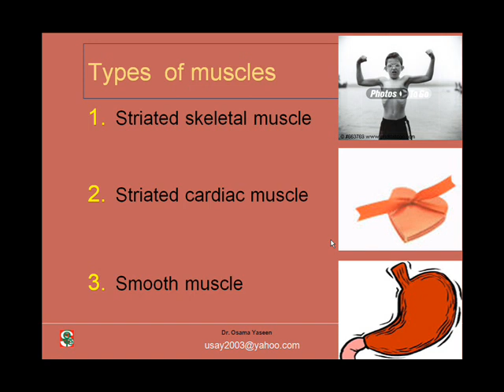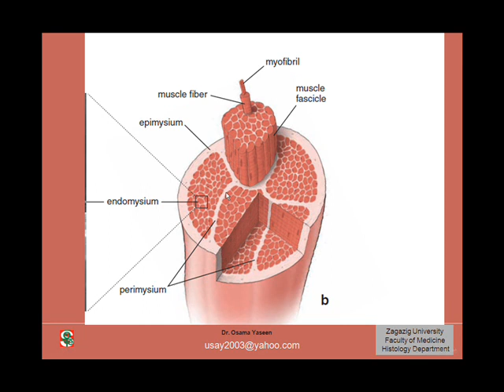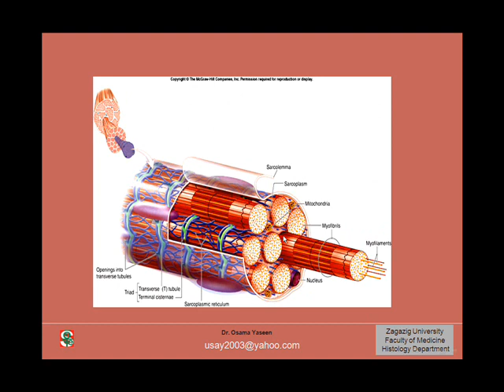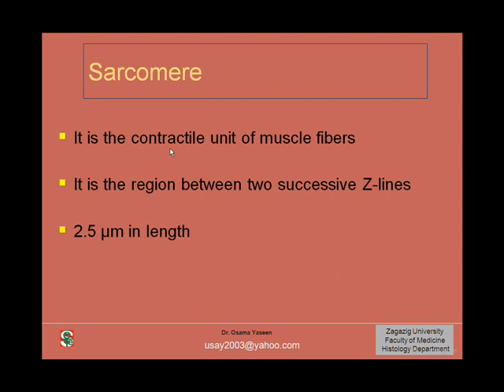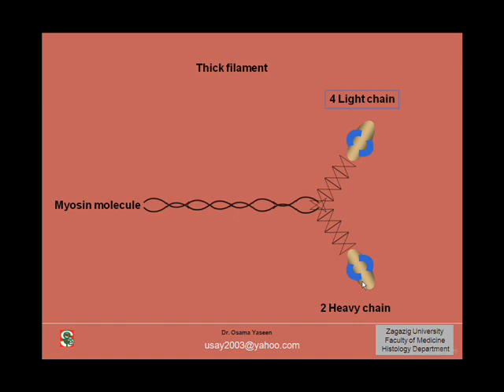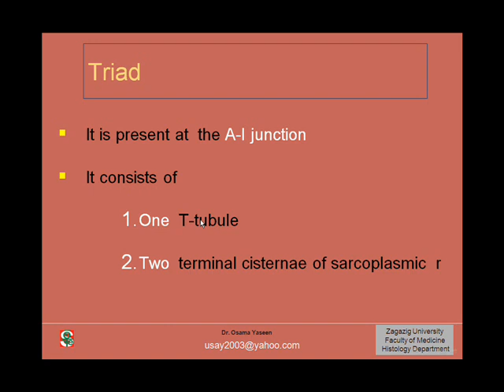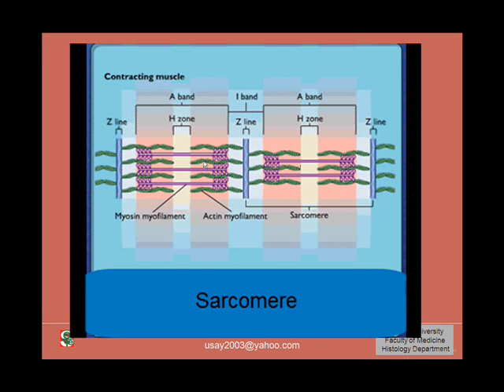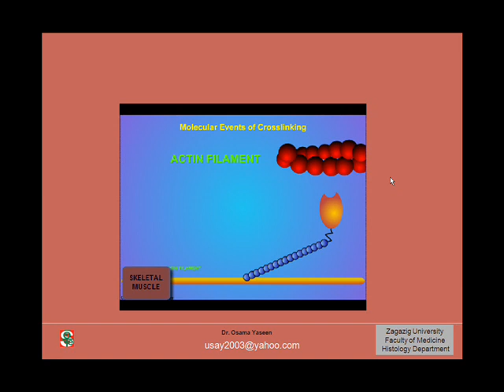Skeletal muscle - Osama Histology